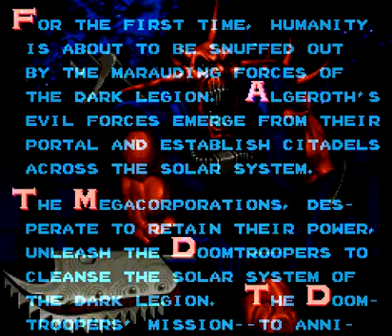Jugando Doom Troopers por primera vez